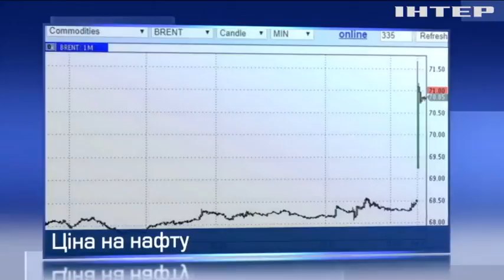Через конфлікт США та Ірану стрімко подорожчала нафта